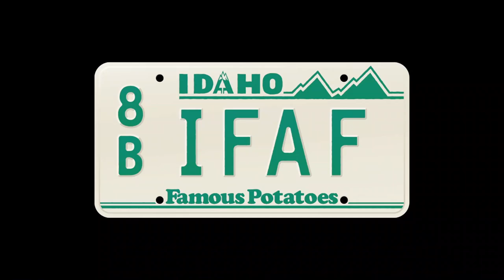Clip - Is Rigby Lake clean? How about Jensens Lake in Blackfoot?